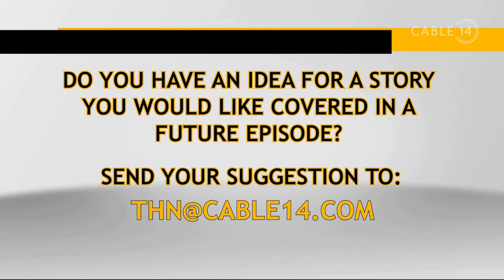THN Sport Hamilton video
Helen Downey & Ed Valtenbergs of @sport_hamilton visited the THN studio to tell us about the 30-4-30 Walk Challenge! 👟

To catch the full episode & more head over to cable14now.com